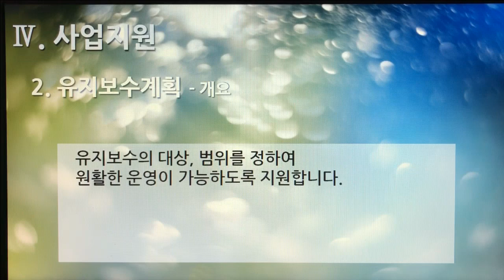[촬영] 2부. 플랫폼 제안서(Platform Proposal) - 사업지원(Business Support) 2. 유지보수계획 - 개요